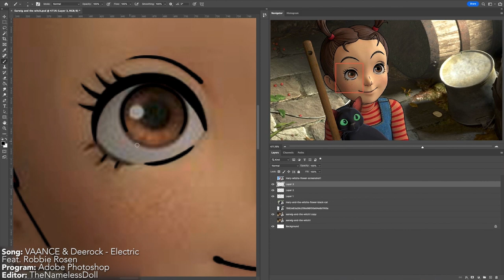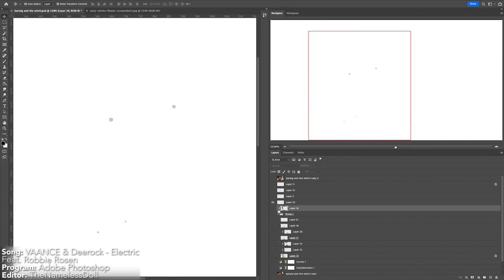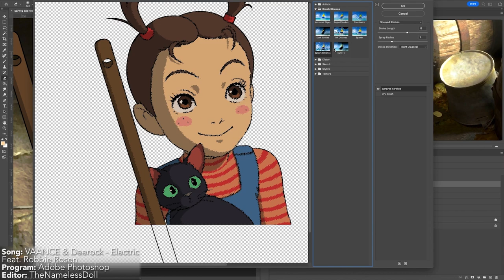Watch Me Edit - Earwig in 2D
Just wanted to redraw the main character from "Earwig and the witch" to see what she could potentially have looked like in 2D instead of 3D. :)
Editor: TheNamelessDoll / Random Nameless Channel
Song: VAANCE & Deerock - Electric Feat. Robbie Rosen
Program: Adobe Photoshop
Screen Recorder: QuickTime Player